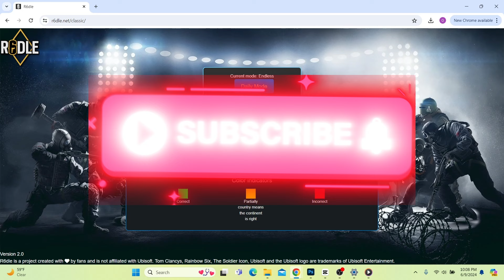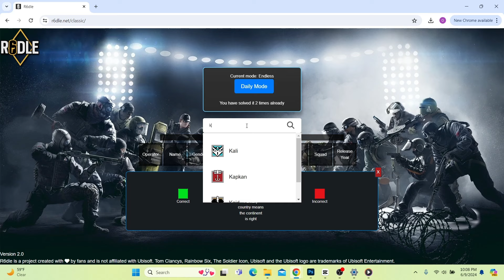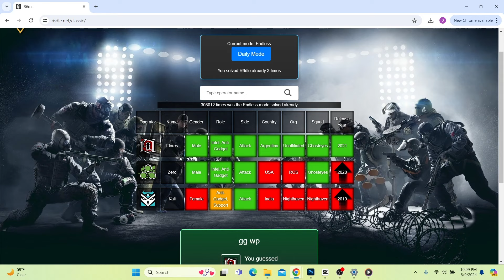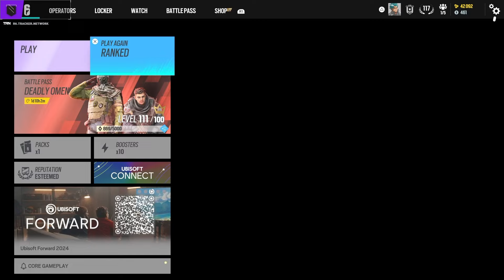This Is Why No One Should Play Cav or Kali In Ranked... (Rainbow 6 Siege Copper to Champion 56)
Today was one of the most stim games of R6 I have ever played first off we did the unthinkable and played my most hated and the literal 2 worst characters in R6 but to make matters worse all of my teammates has mics and they were getting heated lol I felt so bad for them but it still turned out to be a fun match I guess. As always thanks for the support and enjoy the video !

Timecodes
Intro - 00:00
R6 Wordle - 01:23
Match Start - 02:26